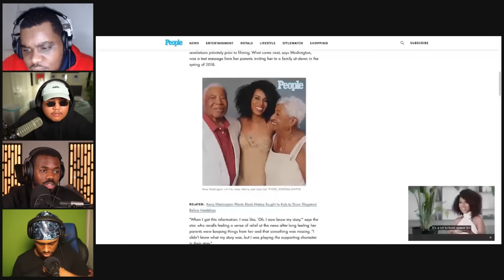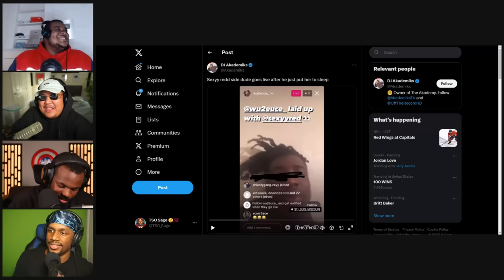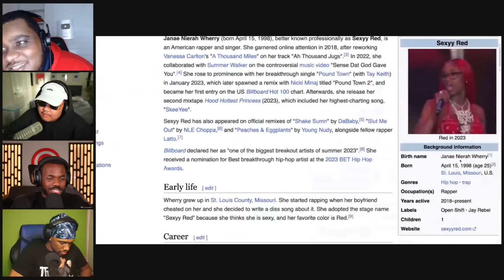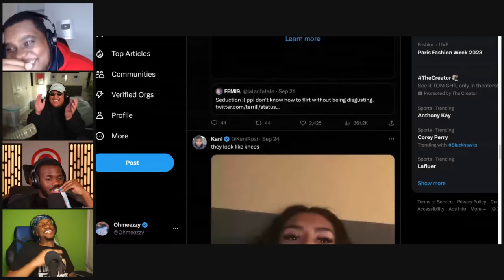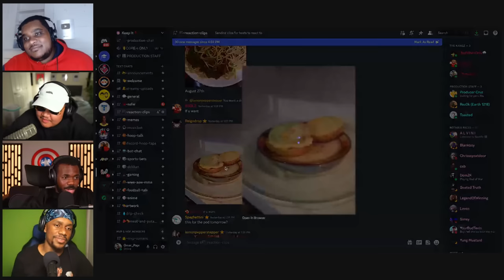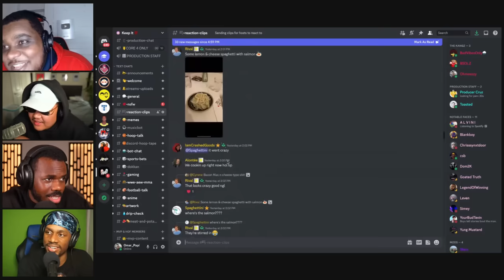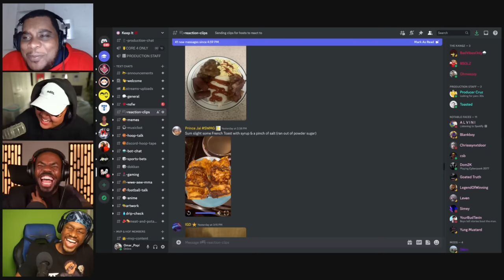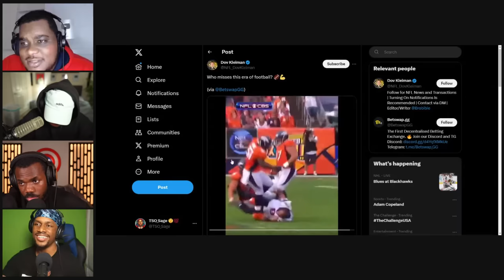Damian Lillard Traded To The Milwaukee Bucks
00:00 Intro
12:10 DAME GOT TRADED!!! What’s this mean for the league???
56:20 Would you pay your friends back?
1:15:20 Masculinity is in SHAMBLES
1:37:45 W/L has NO women
1:58:05 Discord CAN NOT cook
2:25:20 Hot takes of the week/outro